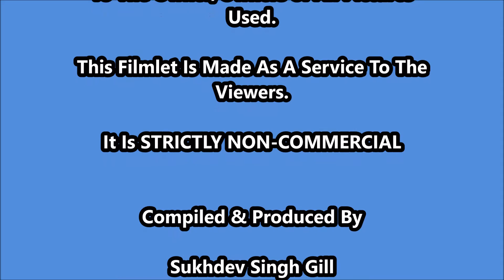The Charm of Bugis Street, Singapore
Dedicated To Those Wonderful People ( Both Locals and Foreigners) Who Put Singapore On The International Map.
The original place has been torn down and in its place is an ultra modern shopping centres.